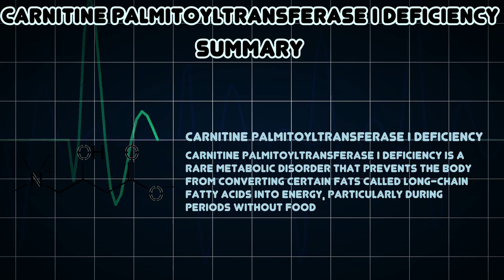Carnitine palmitoyltransferase I deficiency (Medical Condition)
Symptoms, risk factors and treatments of Carnitine palmitoyltransferase I deficiency (Medical Condition)

Carnitine palmitoyltransferase I deficiency is a rare metabolic disorder that prevents the body from converting certain fats called long-chain fatty acids into energy, particularly during periods without food